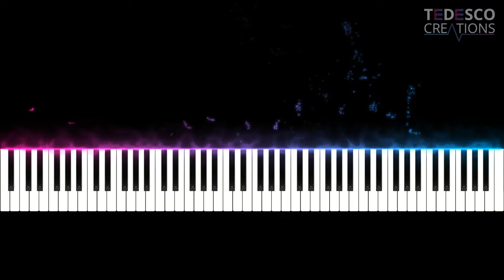Princess Connect! Re:Dive OPENING | Piano Tutorial